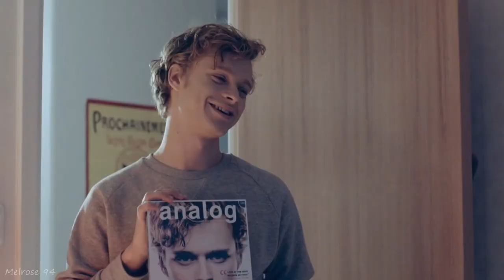Liv & Adam ll En delad värld